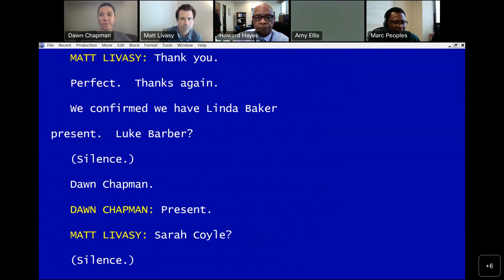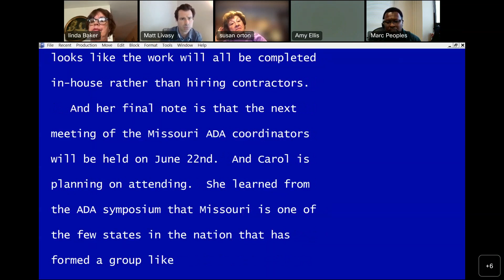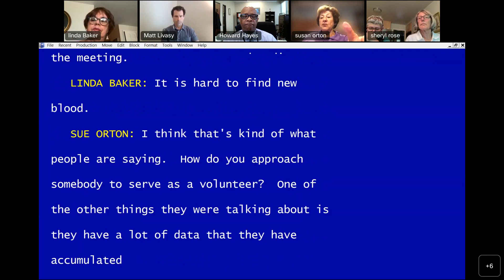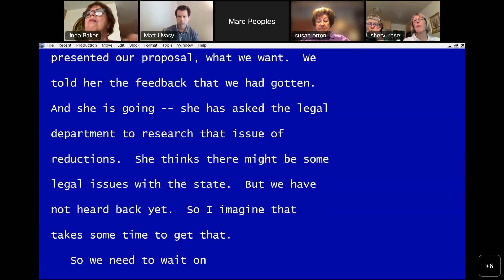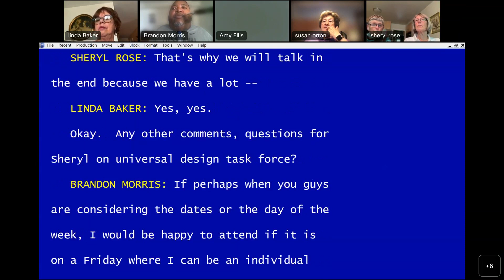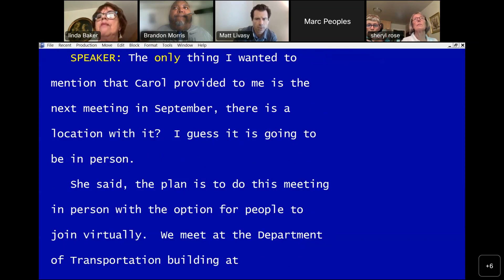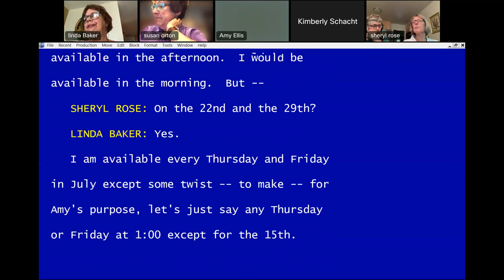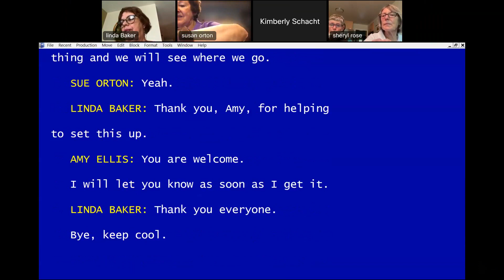Commission on Disabilities May 13, 2022